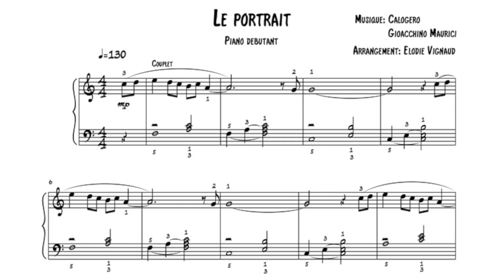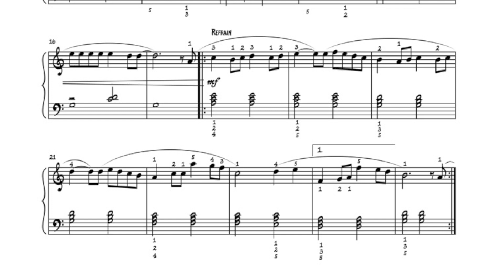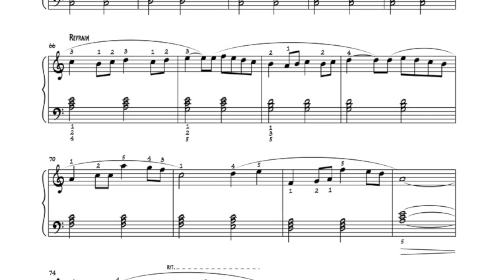Calogero - Le Portrait - Partition piano débutant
Arrangement simplifié pour piano débutant avec doigtés par Elodie Vignaud.